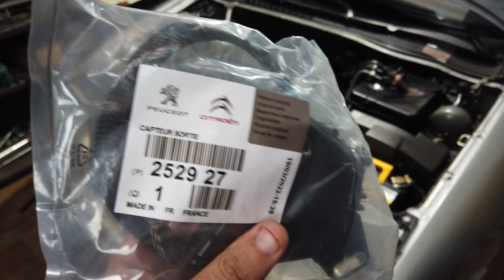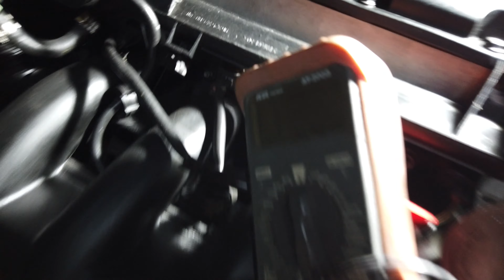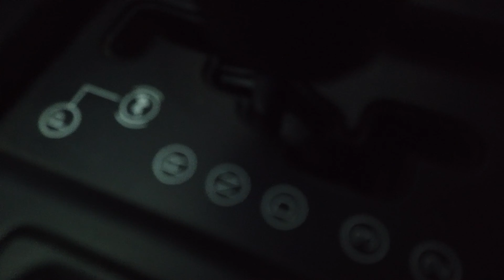Troca Chave Seletora Cambio AL4 Peugeot Citroen Renault - Xantia - Luz de Ré não acendia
Troca Chave Seletora Cambio AL4 Peugeot Citroen Renault - Xantia